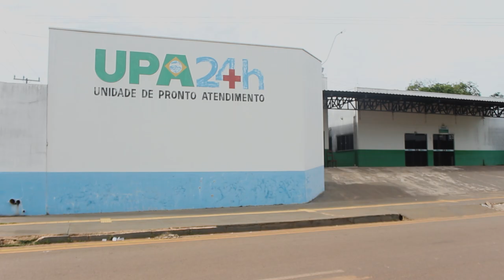APÓS DISCUSSÃO, MULHER É VÍTIMA DE FACADAS EM ROLIM DE MOURA, SUSPEITO AINDA NÃO FOI IDENTIFICADO